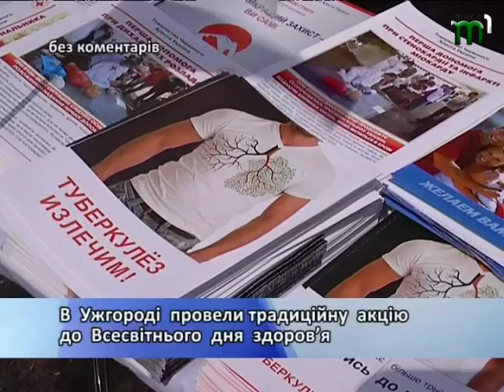без коментарів 8 04Ч,Х